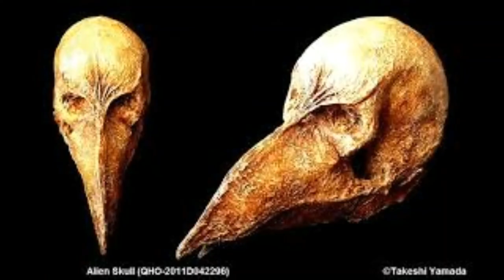جماجم وجدت في مقبرة افريقيا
مخلوقات فضائية